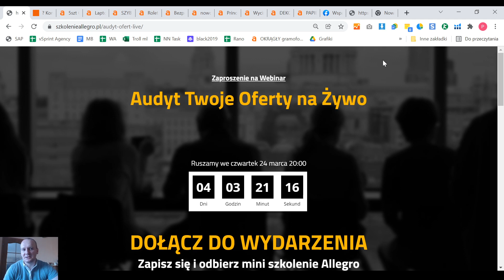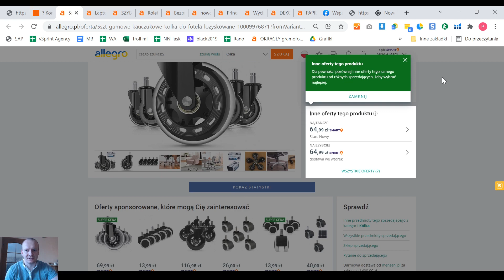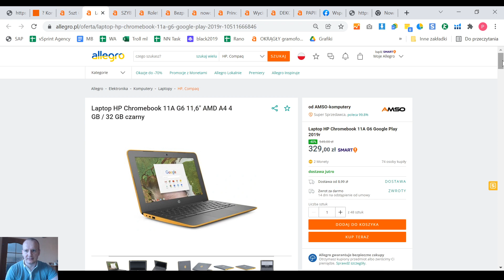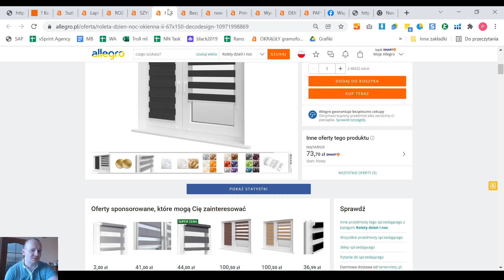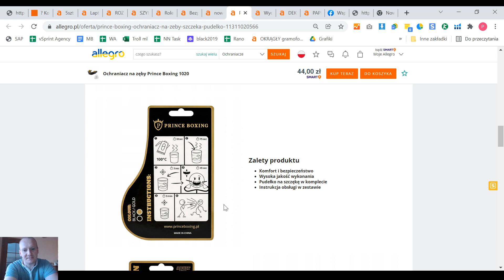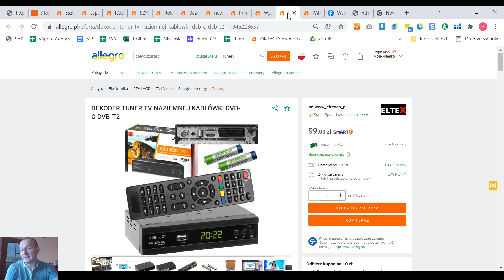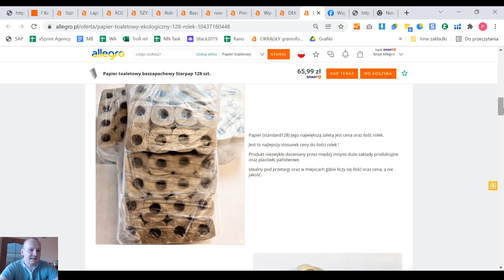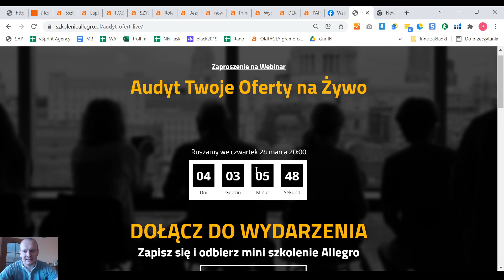🔍 Audyt Aukcji Allegro || Analiza atrakcyjności ofert i kondycji konta celem większej sprzedaży 📈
Zapisy na darmowy Webinar

Szkolenie Allegro + Kurs Baselinker
🔸  Jak sprzedawać na Allegro by osiągnąć ponadprzeciętne zyski !